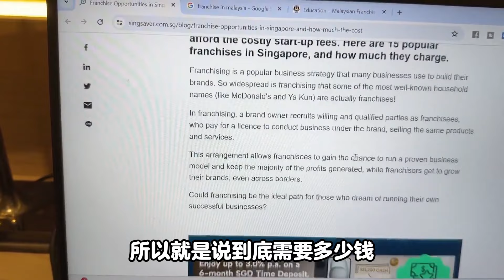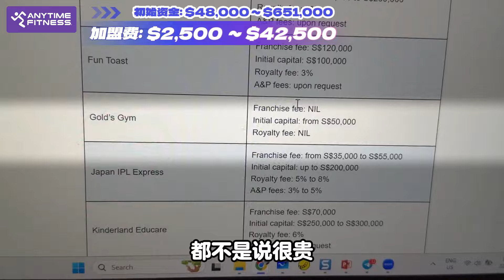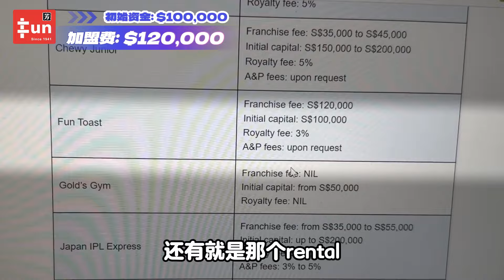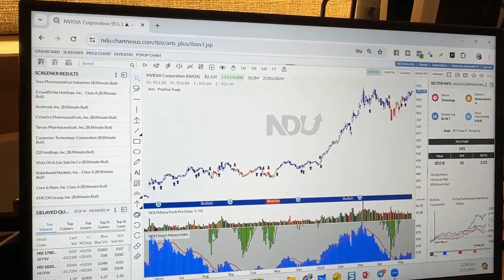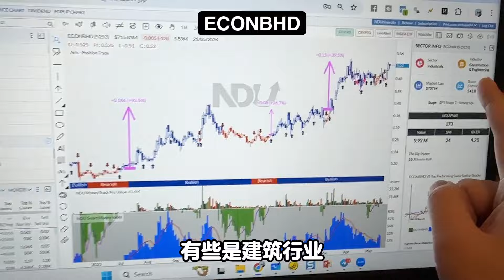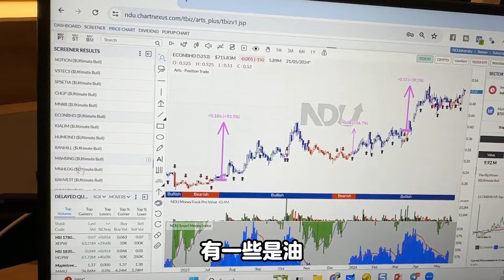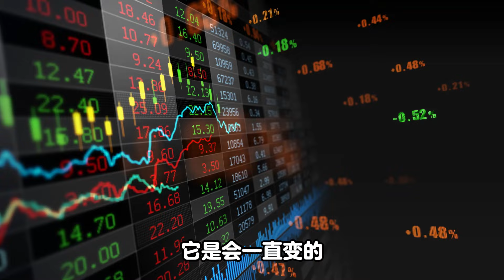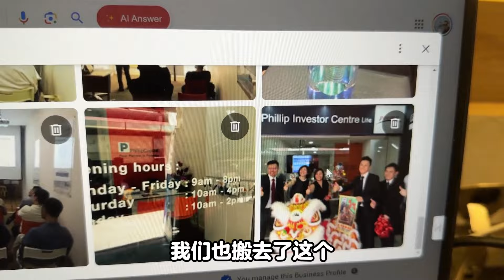【打工族必看】大马年轻人没本钱怎样当老板？现在最赚钱的行业🤑 做加盟商 Franchise 好赚吗？风险在哪里？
最近很多年轻人在关注Franchise生意，打工族怎么通过franchise实现当老板的梦想？今天就来跟大家分享小资金如何开始，通过小钱投资在最赚钱的行业，提升自己的本钱，成为一个生意人。

0:00 INTRO
0:14 大马franchise生意
0:43 加盟费&本钱
2:45 如何投资在最赚钱的行业
5:15 小资金怎样开始
8:13 我的个人Franchise经验